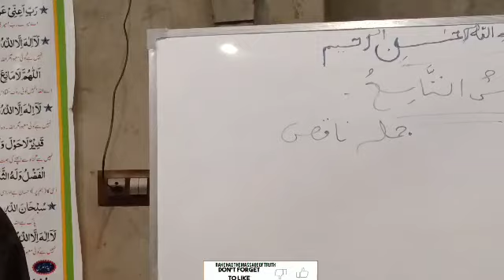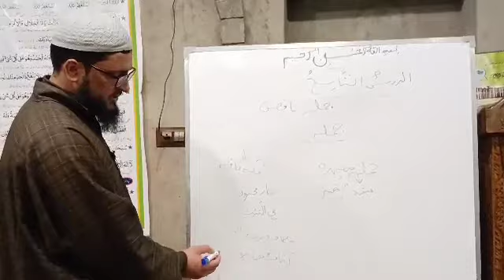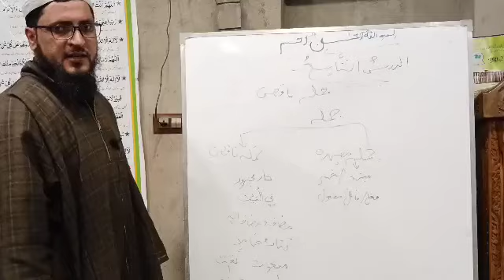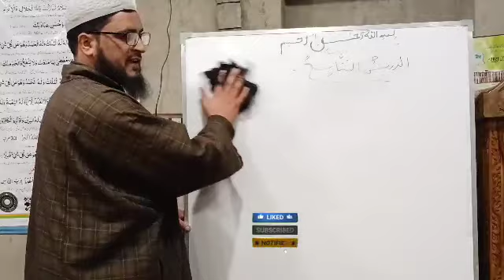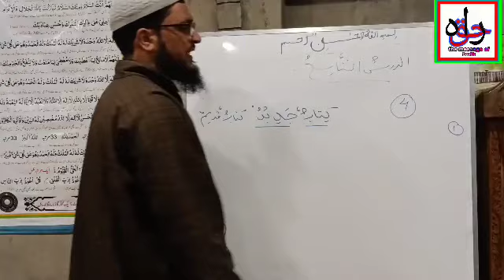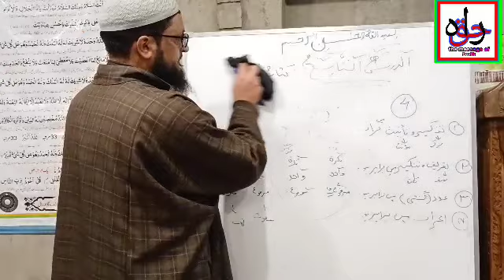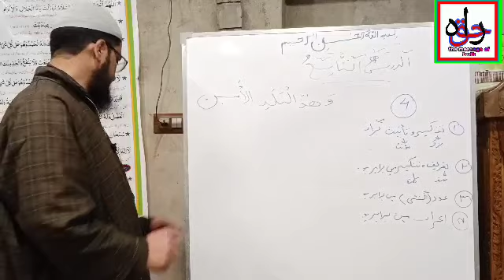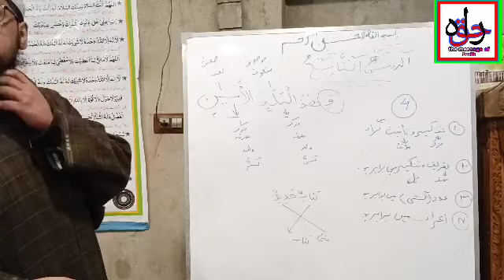lesson number 9 Naat and manoot daroosul lugatul Arabia teacher Mehraj u din Asalafi hfz.